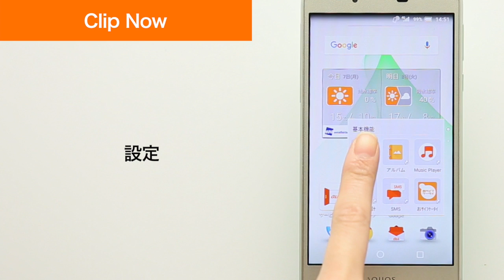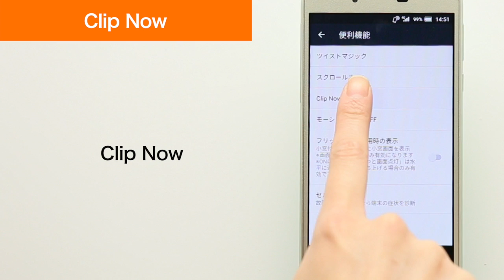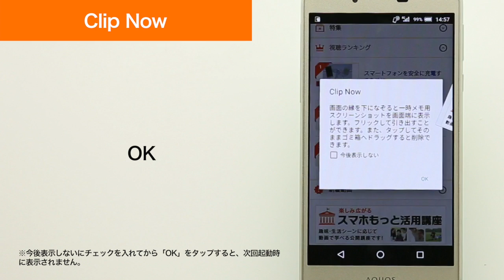【AQUOS U SHV37】Clip Now（スクリーンショット）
AQUOS U SHV37のClip Now（スクリーンショット）のご説明をします。